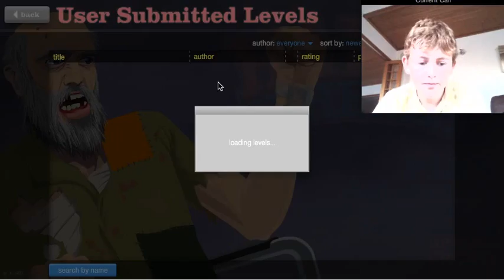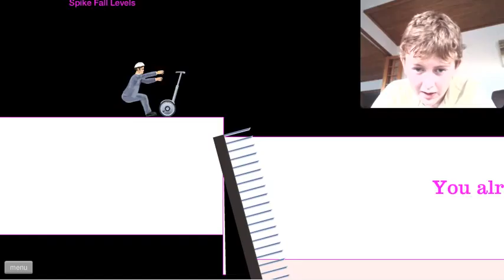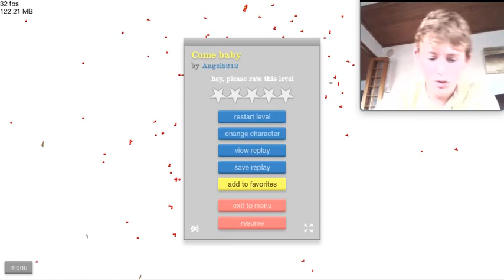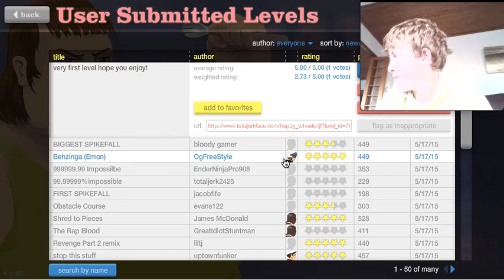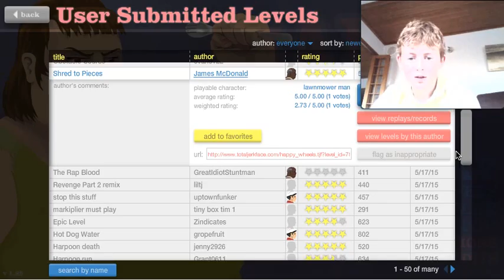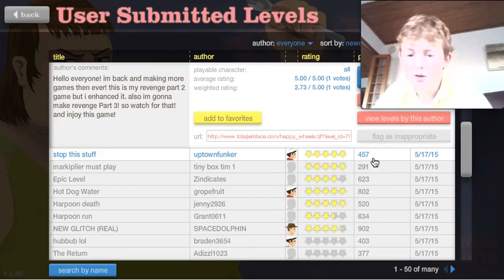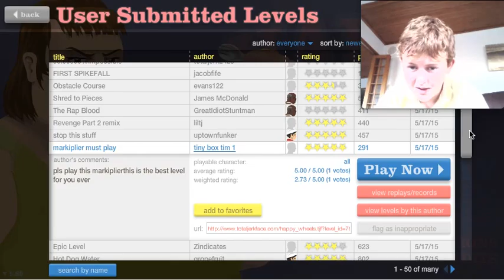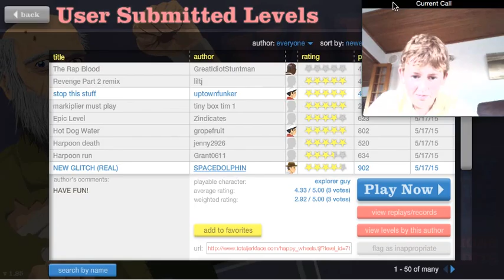The G0mints first video - Happy wheels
Hey guys its the G0mints first youtube video so hope you enjoy!